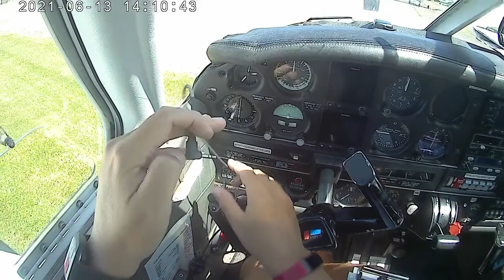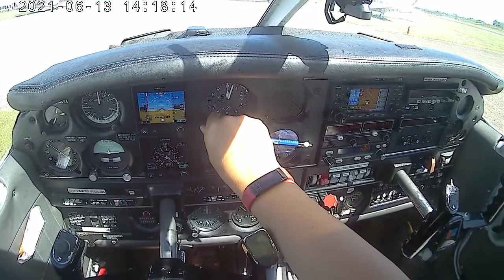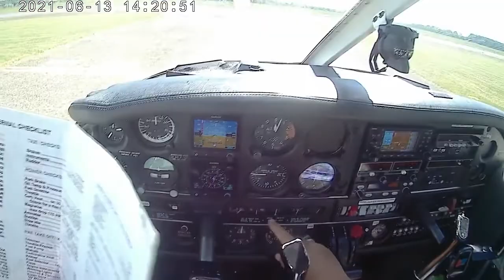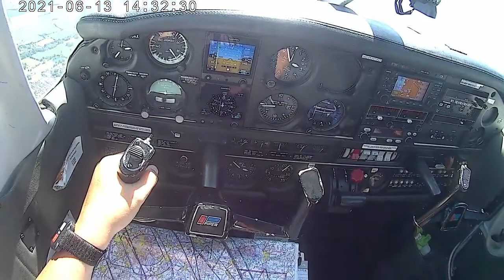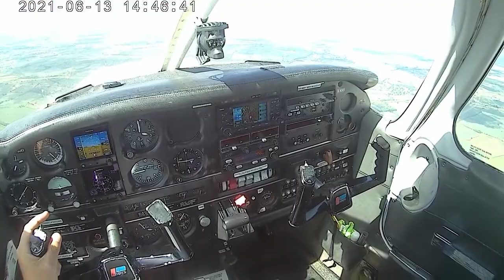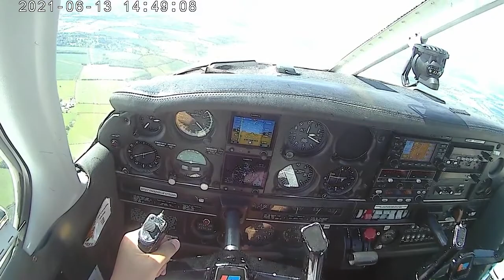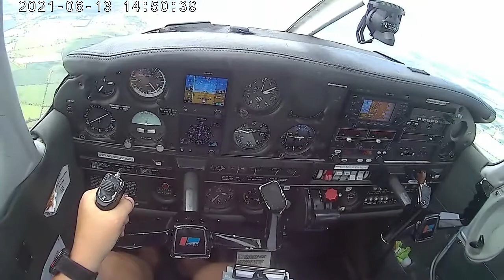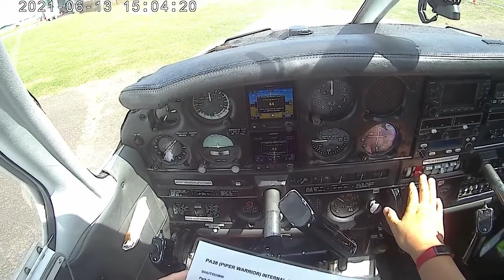⁽³⁸⁾ Qualified cross-country! Peterborough - Leicester (🎧 radio recording)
My big day of QXC! Turweston - 𝗣𝗲𝘁𝗲𝗿𝗯𝗼𝗿𝗼𝘂𝗴𝗵 (𝗖𝗼𝗻𝗶𝗻𝗴𝘁𝗼𝗻) - 𝗟𝗲𝗶𝗰𝗲𝘀𝘁𝗲𝗿 - Turweston (2nd leg).

Almost 3 hours of flying with two land-away breaks in airfield cafeterias of Conington and Leicester. Whole flight passed over being completely uneventful in the air but with decent level of confusion on ground parking. Also, fuel gauges weren't good enough for some reason (perhaps, abnormal outside temperature? 27°C suddenly had clocked that day!). I spotted it during my peak into the tanks and decided to keep it in memory for my decisions of switching tanks in left / right position.

I did it all before in parts, each element of this flight, some of them many times, some dual, some solo. But this was the first time when I had to combine them all together completely on my own judgement. The striking sense of "wow, a real pilot!" when I literary crawled out of the cockpit upon completion was way more acute than I even had after my first solo!

However, both times my initial parking positions were truly horrible. Every time I embarrassingly had to resort to "go a(g)round" and make another loop to re-park. The second time in Leicester, it went as far as climbing back to the cockpit, turning on the engine and changing position farther away to more convenient spot: just compare my position in end of this footage with the initial position on the next part (the link is further down).

I decided to record only this second one and the last, third leg of the trip because my camera batteries tend to die unexpectedly and prematurely, while I've got only a pair of them to stash with me. The first leg is generally very similar to what can usually be found in all my previous solo-navigation exercises, thus capturing only the special legs here.

00:00 - EGBG leg begins
03:40 - Engine start
07:30 - Book out radio call
11:30 - Departure
16:55 - Bye-bye, welcoming Conington!
26:10 - Turning point Bedford aerodrome
36:25 - Leicester inbound radio call
43:20 - Joining radio call
45:30 - Arriving overhead
47:00 - Descending from overhead
48:15 - Tight circuit (avoiding the city)
50:30 - Final approach and landing
52:55 - Parking (push-back position)
54:30 - Shutdown